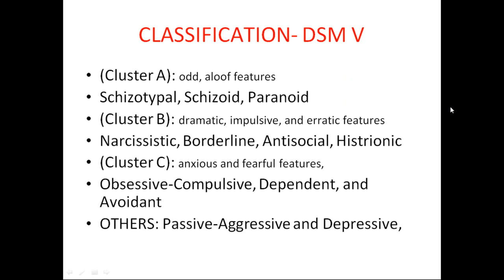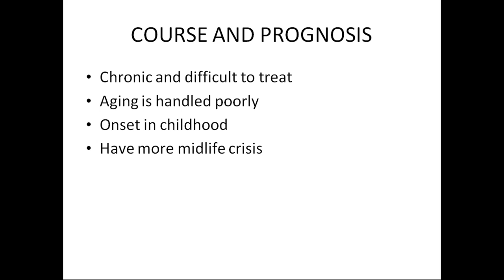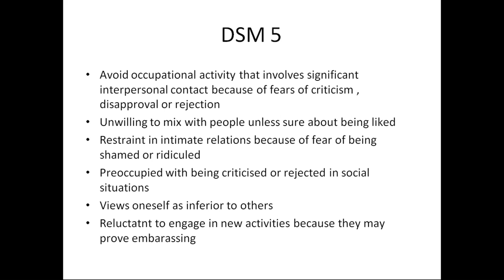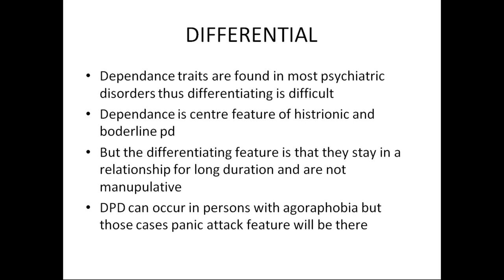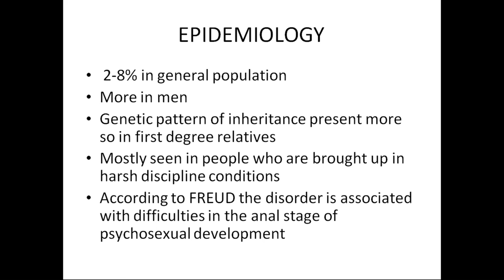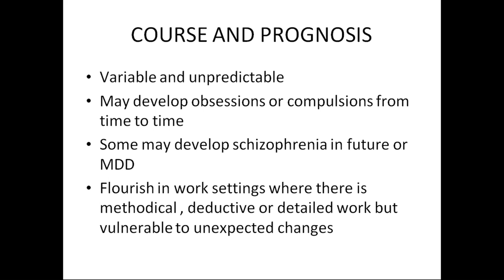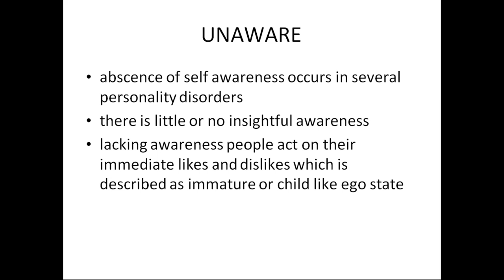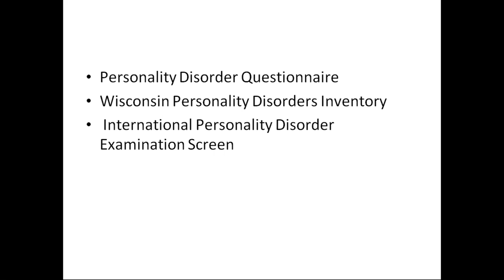A Class On PERSONALITY DISORDER By Dr Prasanth,Dept Of Psychiatry